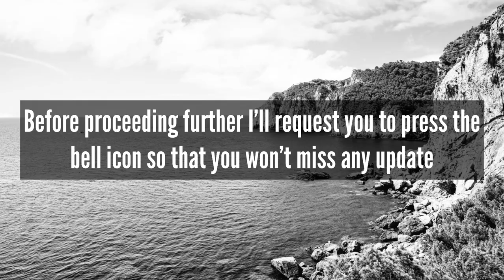Vintage Photos From The History | Historical Old Photos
Due to the social nature of this channel it may contain copyrighted content hence if you find that your content is misused or if you have any complaint please contact the broadcaster of this channel prior making copyright claims. Since the infringement was not done on purpose it will be immediately rectified to all party satisfaction.